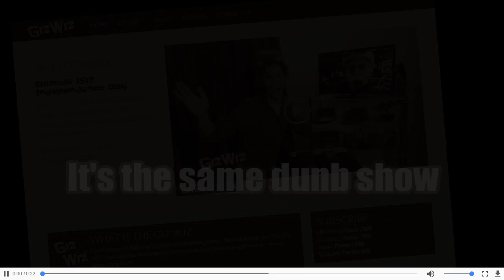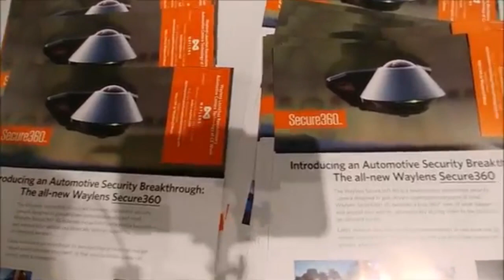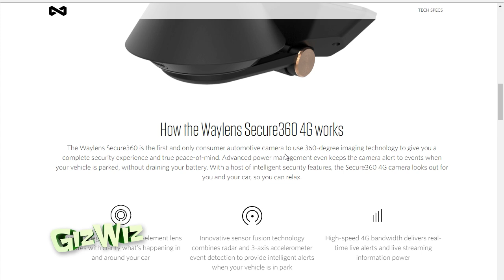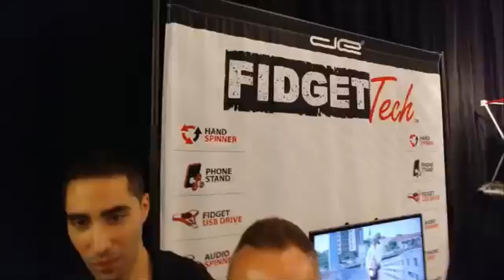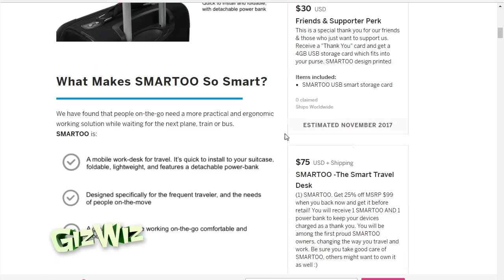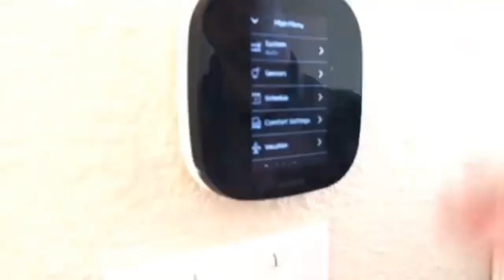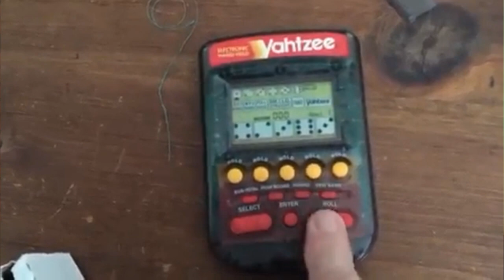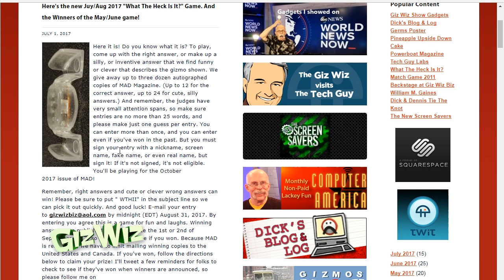The Giz Wiz #1632: New Set... Same Crappy Show!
The set has changed but we're still the same dunb show. Dick has 3 gadgets from CE week, Chad has an expensive crappy corner.